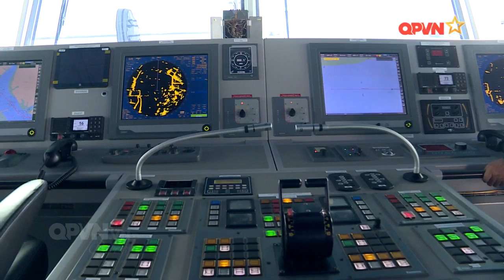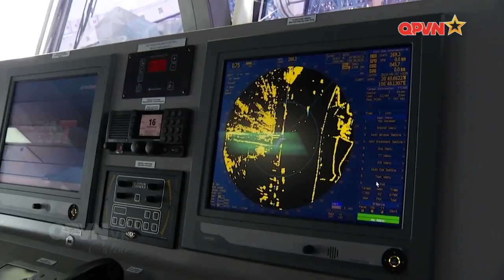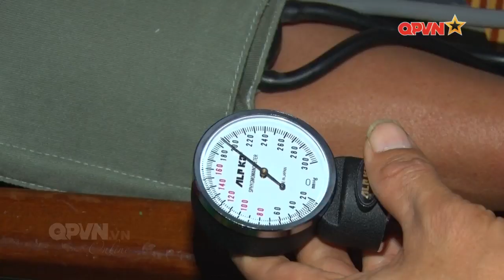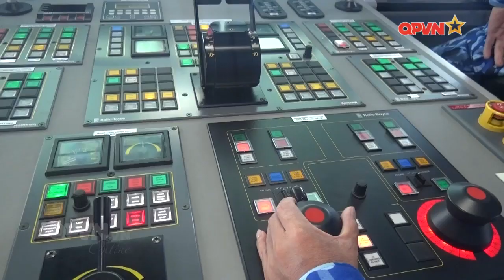Cảnh sát biển Việt Nam và nhiệm vụ tìm kiếm cứu nạn